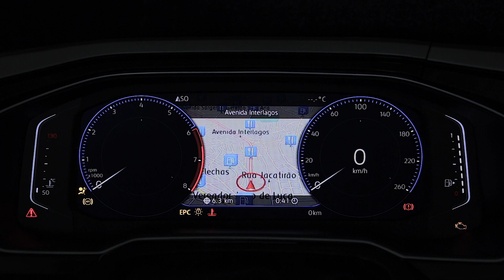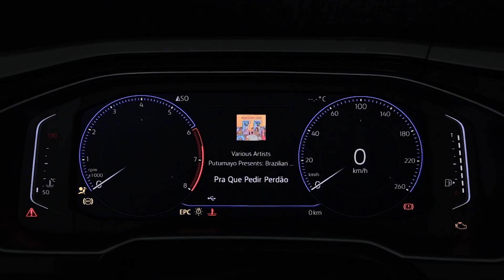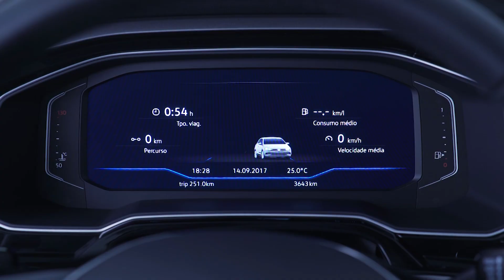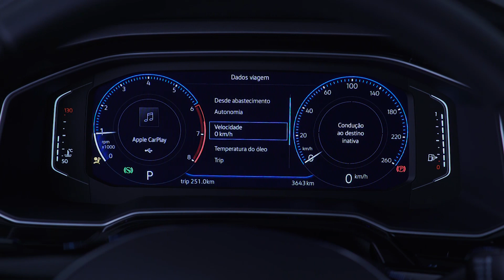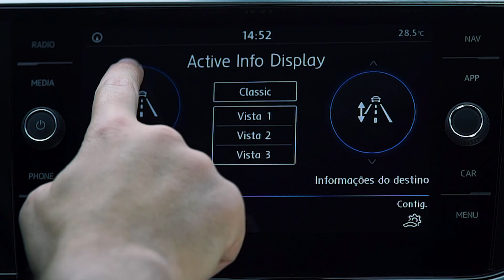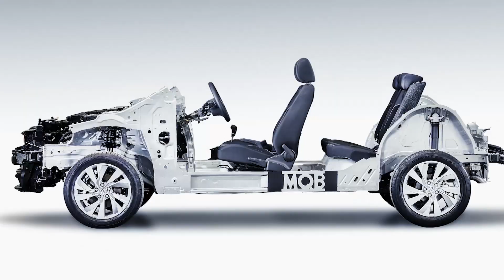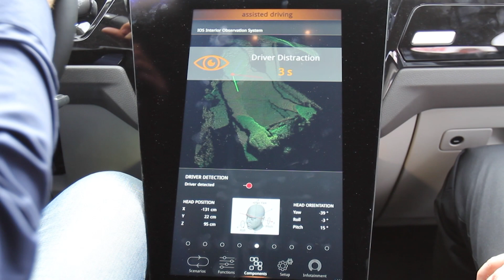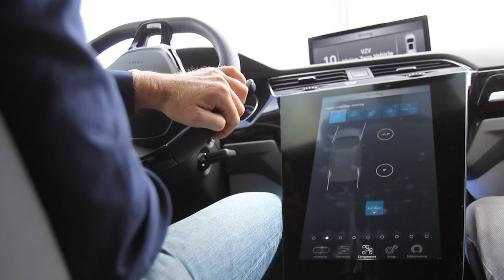BAND MOTORES EP 106 Parte 1